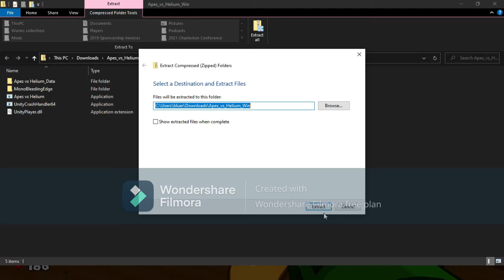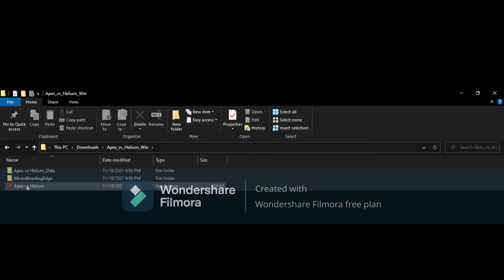Bloons fps (Apes vs helium) gameplay full easy